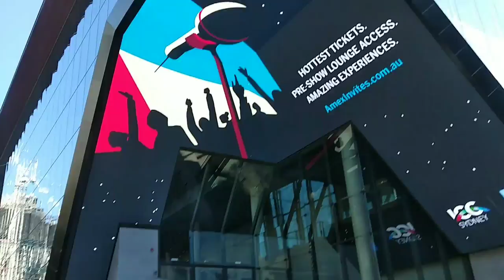Darling Harbour & Chinatown Sydney | VLog | Adventure Experience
This area includes:
*) Darling Quarter (McDonald's, Braza, The Naked Duck, Guylian, Gelatissimo, Commonwealth Bank, play ground, Exhibition art, luminous).
*) Tumbalong Park
*) Chinatown